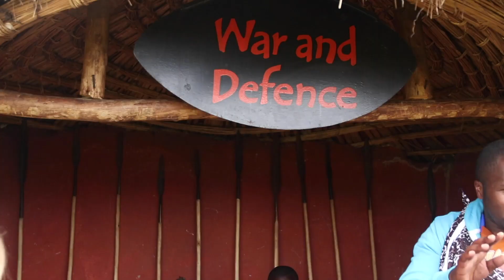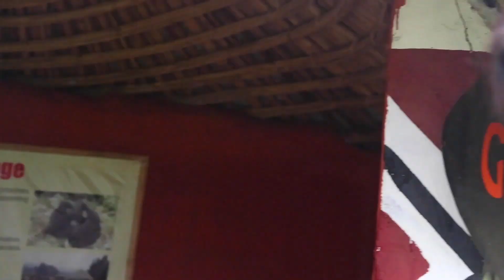AFRICA VLOG: Meeting A Traditional Tribe & Golden Monkeys (Day 30 - 33)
Without a doubt some of the craziest days on our trip, it's also my second last Africa vlog, only 1 more day left in Rwanda!

- Canon 80D
- Sigma 17-70 lens (f2.8-4)